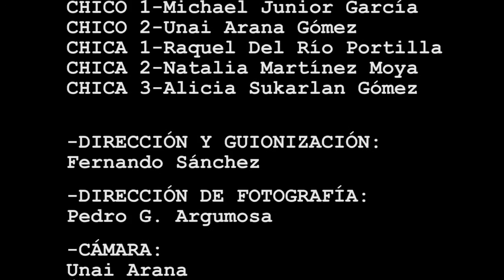EL MISTERIO DE LA CAJA